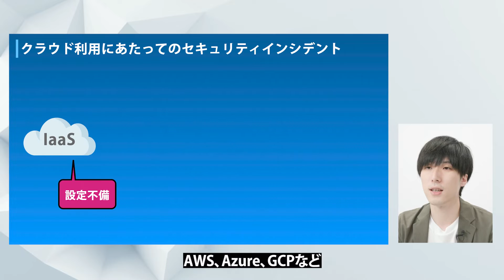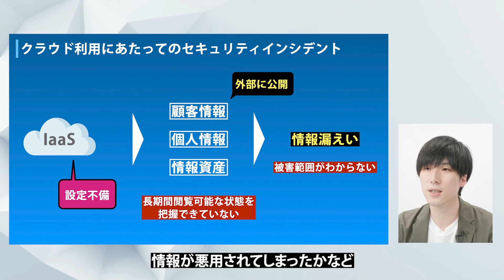セキュリティエキスパートが語る！クラウド利用に伴うセキュリティの脅威とは？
【概要】
ソフトバンク セキュリティ部門所属の社員が語る！プロフェッショナル解説！
拡大している企業のクラウド利用。クラウド利用によりクラウドインシデントについて
ソフトバンク株式会社 セキュリティデザイン推進部の柴田が語ります。